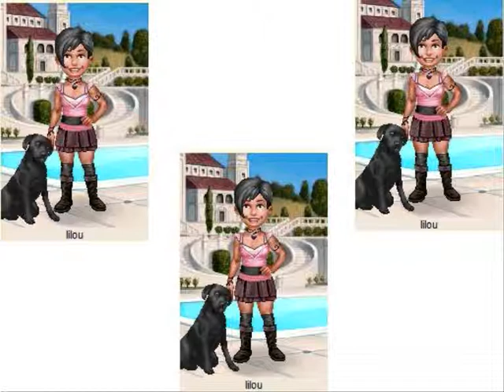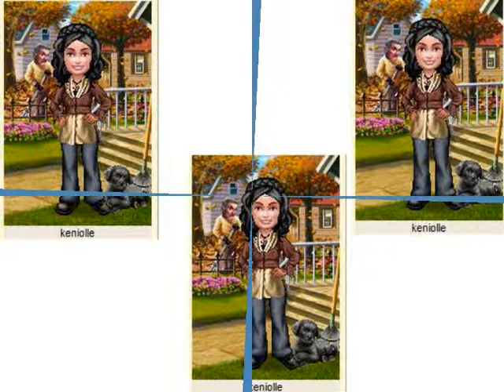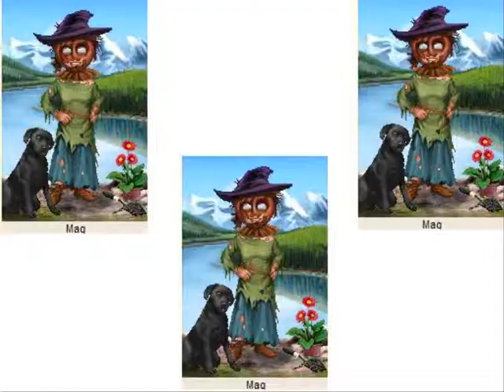l'Univers Impitoyable de pogo (2)